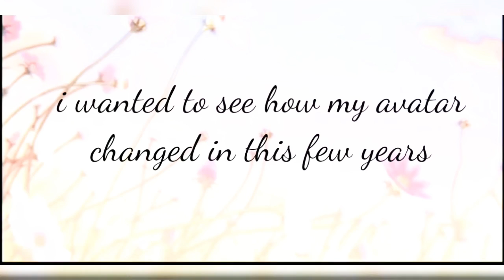7 year outfit's change♡♡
I tryed uploaded this vid but it did not so here it is.